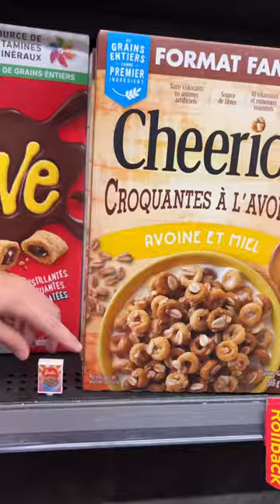Mini shopping is so cool